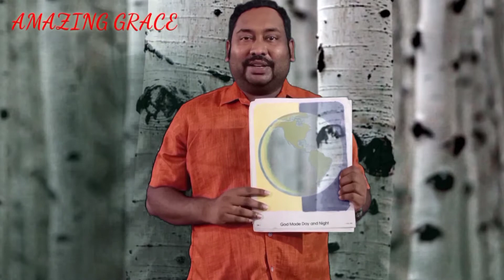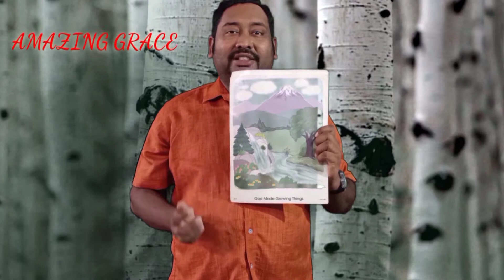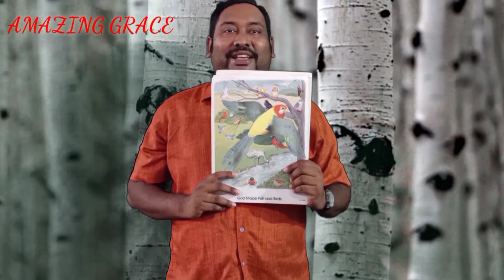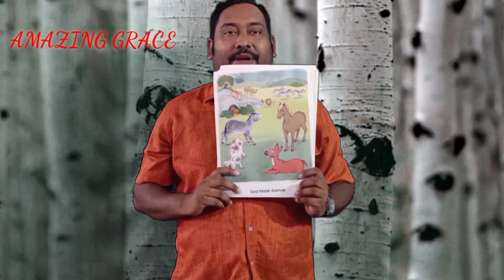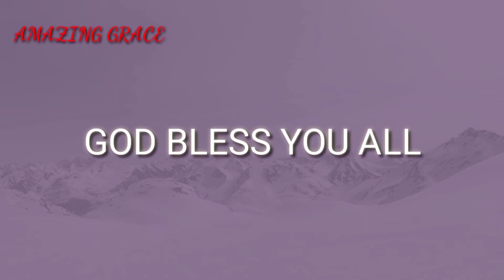ONLINE TELUGU SUNDAY SCHOOL / AMAZING GRACE/ EPISODE-2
RUBENWILSON VARADI